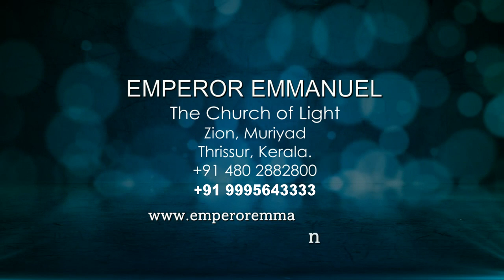Is God merely a Spirit or does God have a body_04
ദൈവം അരൂപിയാണോ?അതോ ശരീരമുള്ളവനോ?